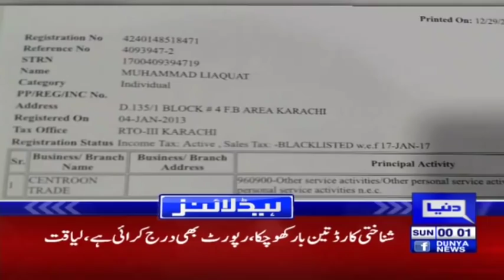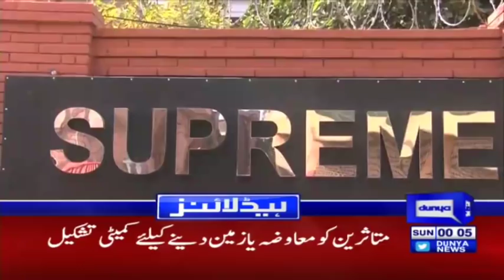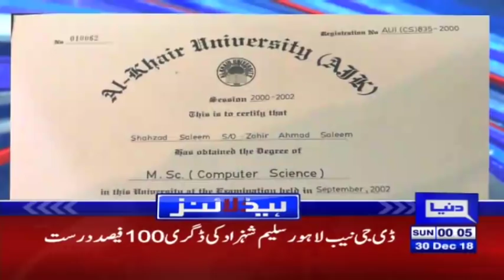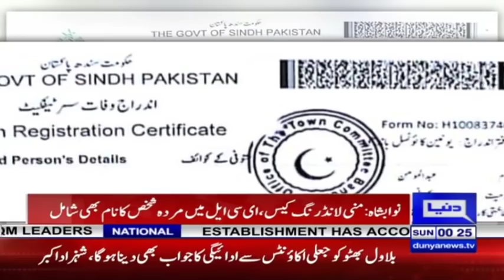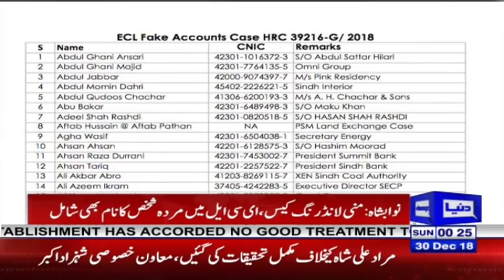Another Good News for Nawaz Sharif and Family | Headlines 12 AM | 30 December 2018 | Dunya News